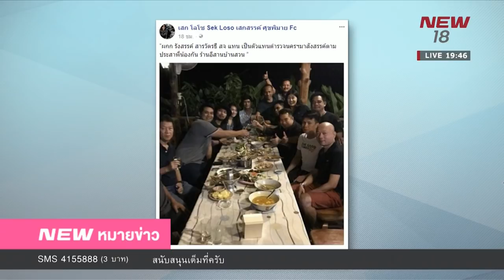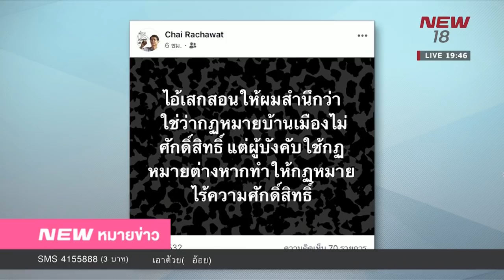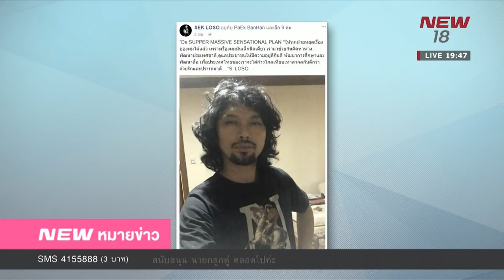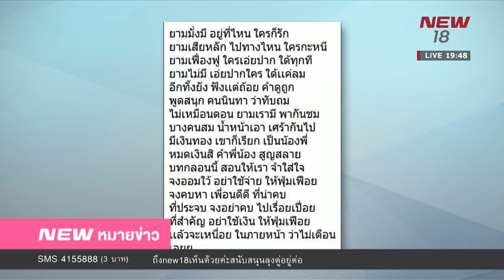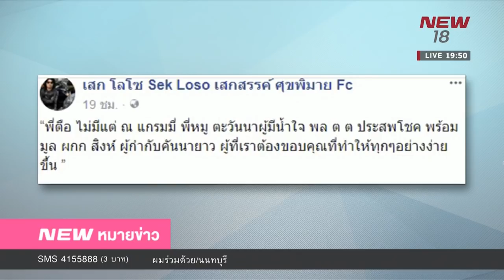นิวหมายข่าว l ช่วงที่ 4 l 04 ม ค 61 l NEW18